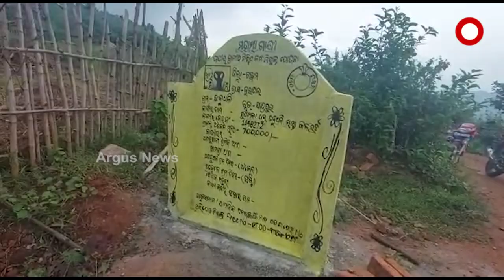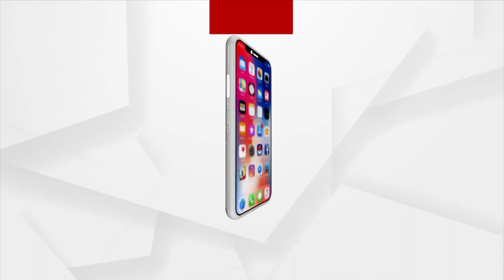MGNREGA Scam in Ganjam, Pratap Jena's Panchayati Raj Department Embroiled in Controversy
MGNREGA Scam in Ganjam, Pratap Jena's Panchayati Raj Department Embroiled in Controversy. Contractors and Government Engineers Fill Their Pockets at the cost of Real Beneficiaries Suffering.